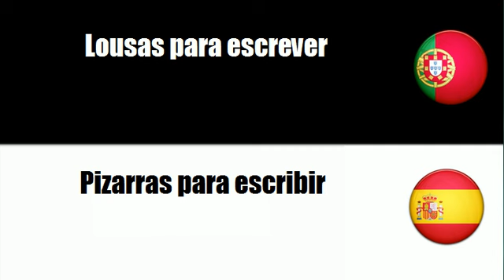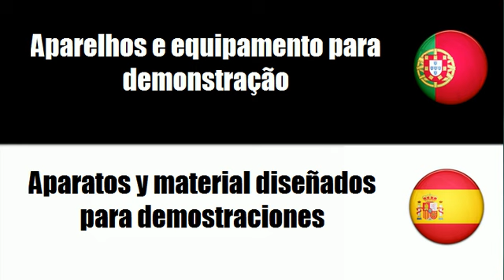Português+Espanhol = Conjuntos para secretária